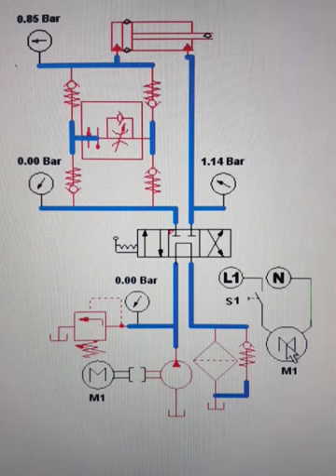No. 6, Hydraulics, Double-acting Cylinder, 4/3 PT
No. 6,

For better understanding, I suggest to enthusiasts, according to their fields in learning and interests, follow the posts respectively by their subjects and numbers.

Teaching DidacticCourses to my colleagues as a technical teacher according to Festo (ISO) standard. Hydraulics and ElectroHydraulics courses, Simulation with AutomationStudio, Double-acting Cylinder with 4/3 PT DirectionControlValve, PowerPack and HydraulicGraetzCircuit, Training center of WagonPars company. Arak, Iran Sep, 2018

Furthermore, you can find more than 220 simulations and educational photos in my Linkedin group.